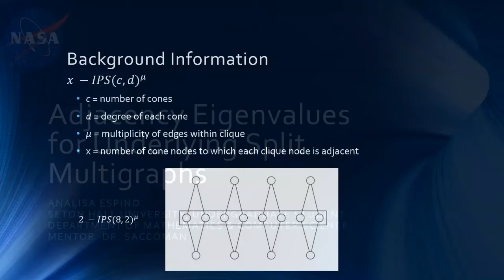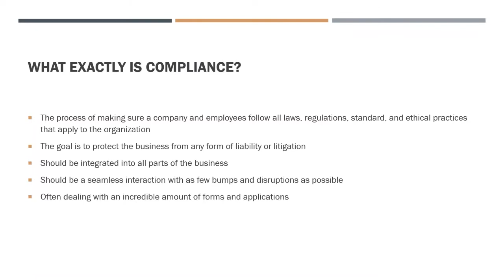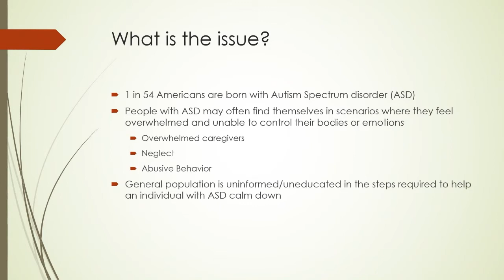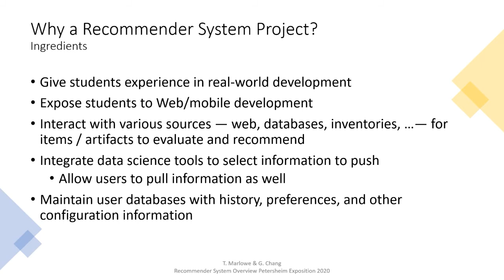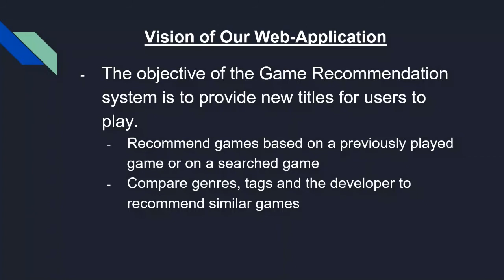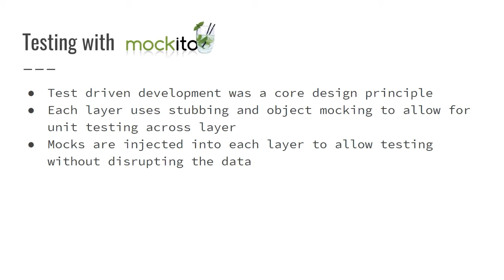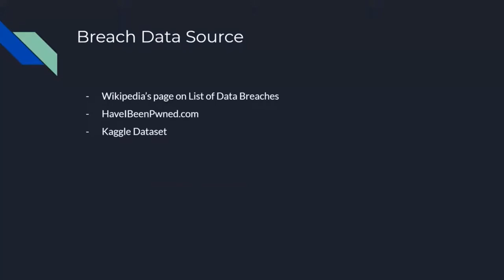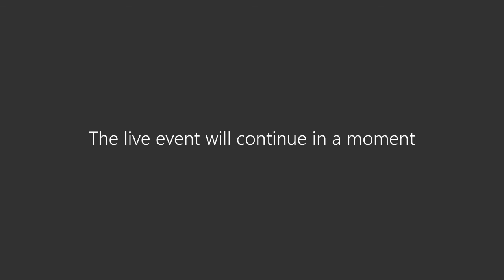Mathematics, Computer Science, and Data Science Student Resarch Showcase